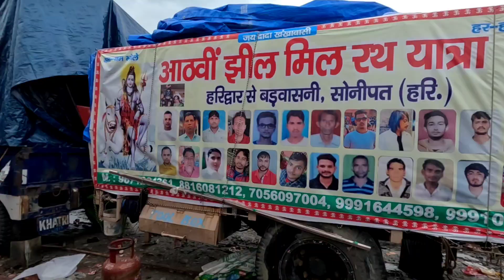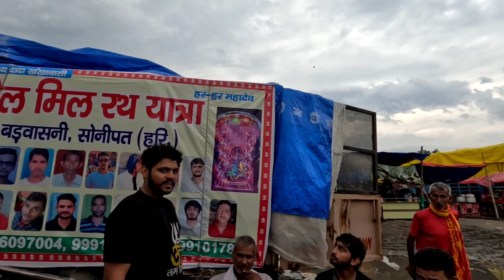5 लाख रूपये की सोनीपत की सबसे मंहगी कावड़ । काले भाई ने बनवाई। Kawad Yatra 2023।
5 लाख रूपये की सोनीपत की सबसे मंहगी कावड़ । काले भाई ने बनवाई। Kawad Yatra 2023।

kawad yatra 2023 song
kawad yatra 2023 status
kawad yatra 2023 yogi
kawad yatra 2023 dj song